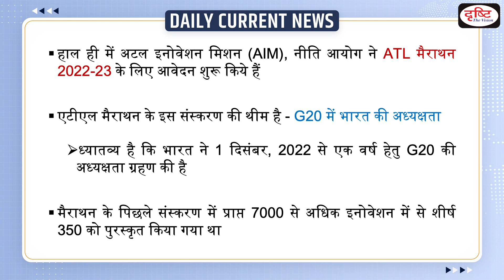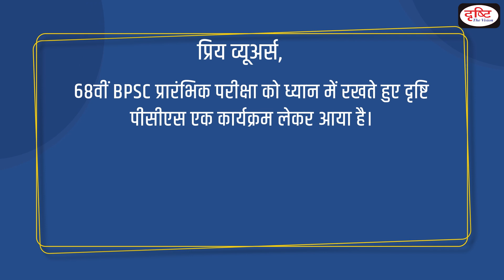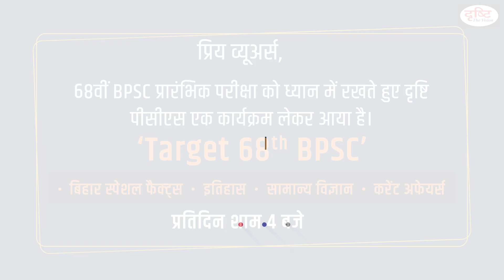ATL Marathon 2022-23 : Daily Current News | Drishti IAS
Recently, Atal Innovation Mission (AIM), NITI Aayog opened applications for ATL Marathon 2022-23. This year’s ATL Marathon is going to be bigger and grander.

1. Videos by Dr. Vikas Divyakriti

2. Concept Talk- By Dr. Vikas Divyakirti